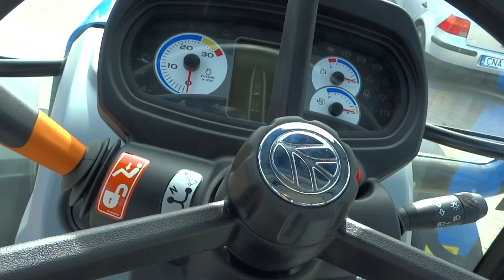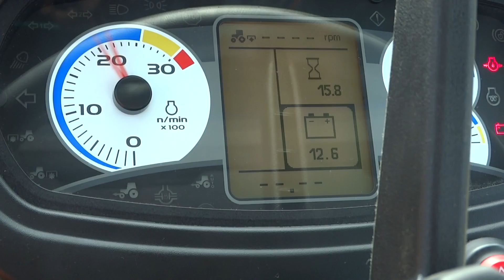Nowy Nabytek 2016 - New Holland T4.85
I już jest film! :) (chociaż z tygodniowym opóźnieniem )
Już zawitał NH chociaż już po nagraniu materiału kilka dni później przyjechał Tur do ciągnika firmy Ursus...
Ciągnik będzie pracował min. :
-Tur
-Koszenie,zgrabianie,przetrząsanie łąk
-Praca z Rozsiewaczem
-Agregatem uprawowo-siewny
i tym podobnych :)
A co do filmu...to już 2 bo na 1 muzyka została zablokowana i trzeba było robić jeszcze raz :/ ale jakoś to chyba wyszło :)
Ciągnik przyjechał od Autoryzowanego Dilera New Holland - RAITECH

PS. - Ciągnik nie należy do mnie!!